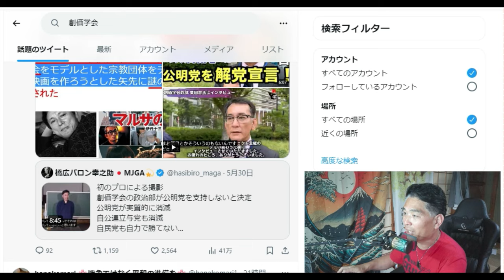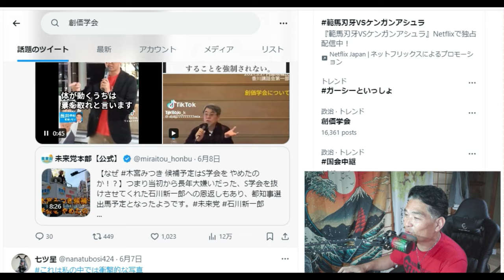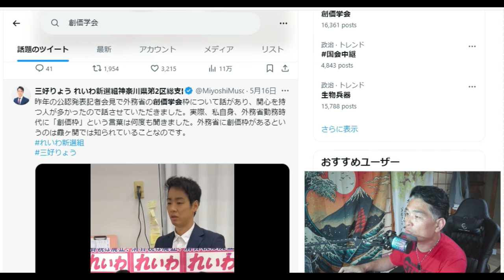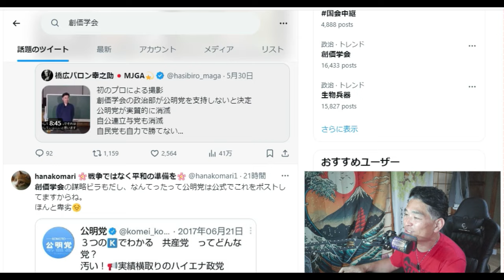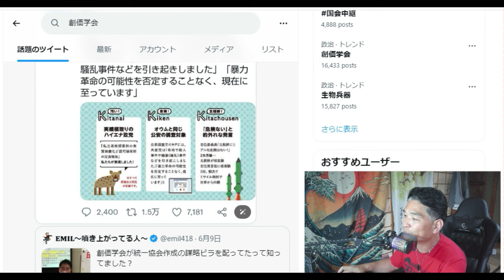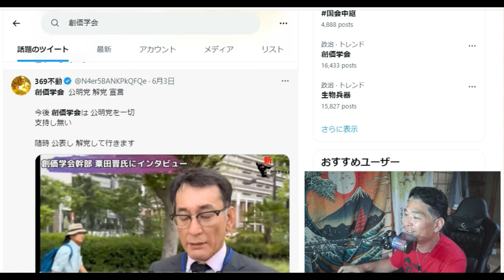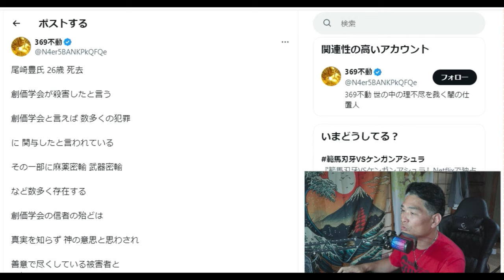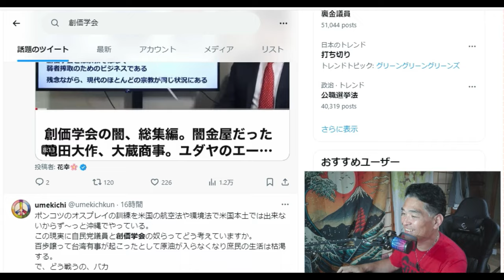【創価学会】創価学会は統一教会の手先であり池田大作先生は実は悪党だった。創価学会